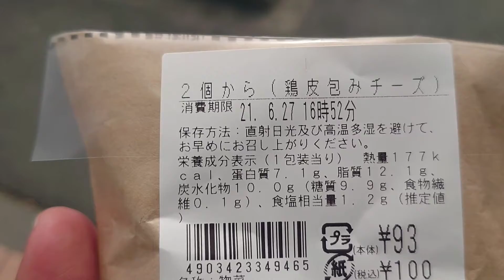｢鬼滅の刃｣マチカフェ フローズンパーティー呼吸(ソーダ味)・半額になった、鶏皮包みチーズ 購入。 ローソン 平賀町店 さんにて。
お店
駐車場あり。トイレはお店入って左側に男女別であり。たばこ販売。店舗コード069894。

｢鬼滅の刃｣マチカフェ フローズンパーティー
水の呼吸(ソーダ味)